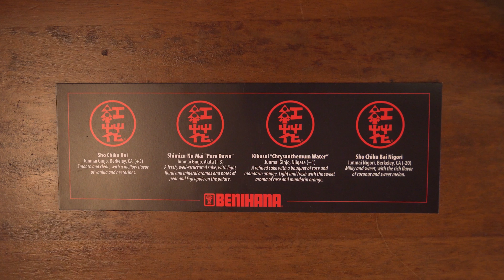Benihana's Sushi and Sake Classes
The study of sushi, how it's made, the interplay of ingredients and the artistic presentation, as well as sake, its subtle tastes and aromas and how it accentuates the flavors of the foods it complements taught by one of our talented sushi chefs. You’ll start this unique Benihana experience with a sake cocktail and a selection of sushi appetizers. Enjoy an evening of fun with friends, family or co-workers. This experiential and educational class is offered a few times a year at various Benihana restaurants.